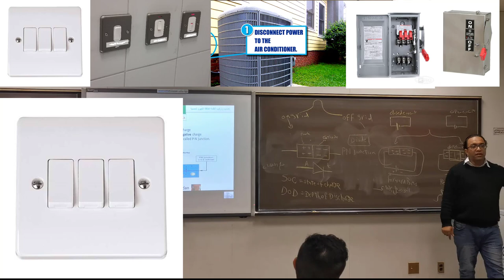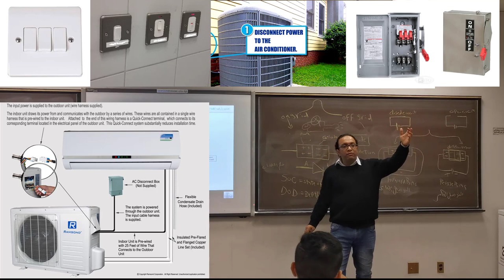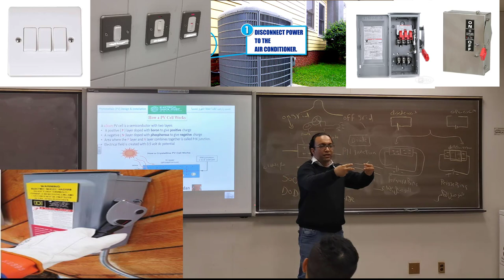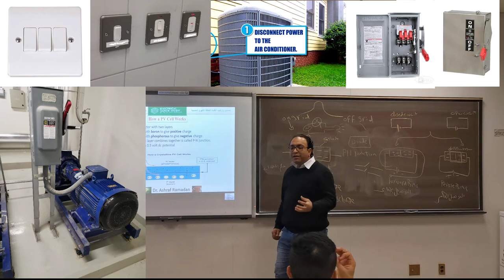switches and disconnect switches in solar systemsمفاتيح الفصل عن الحمل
الفرق بين المفاتيح الكهربية العادية ومفاتيح الفصل عن الحمل

difference between switches and disconnect switches